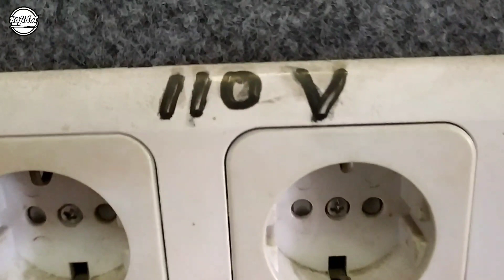Naik KAPAL merak - Bakauheni | KMP TRIMAS KANAYA | LAMPUNG | bajidot salembrot